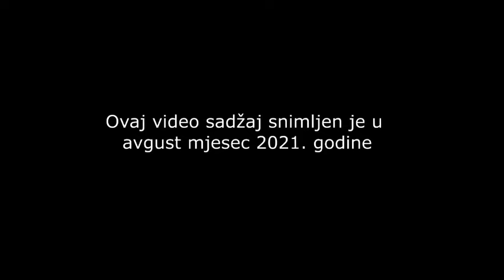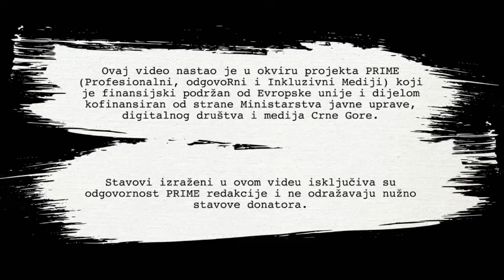Džudom protiv predrasuda i stereotipa (sa gestovnim govorom)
Monika i Sabina Ramadanović su mlade Romkinje koje ruše stereotipe i predrasude o ženama u sportu, romskoj zajednici, te svojim primjerom dokazuju da je obrazovanje i bavljenje sportom pravi put za izlazak iz začaranog kruga siromaštva, a da je podrška roditelja na tom putu od velikog značaja. Ova epizoda podkasta „Ternengo avazi“ realizovana je u okviru projekta PRIME, koji finansira Delegacija Evropske unije u Crnoj Gori, a kofinansira Ministarstvo javne uprave, digitalnog društva i medija.

Podkast je nastao u okviru projekta PRIME (Profesionalni, odgovoRni i Inkluzivni Mediji) koji je finansijski podržan od Evropske unije i dijelom kofinansiran od strane Ministarstva javne uprave, digitalnog društva i medija Crne Gore. Stavovi izraženi u ovom podkastu isključiva su odgovornost PRIME redakcije i ne odražavaju nužno stavove donatora.